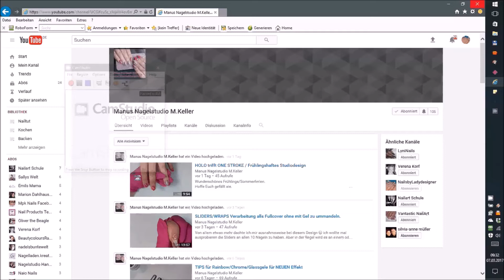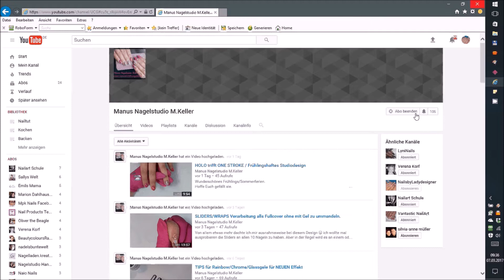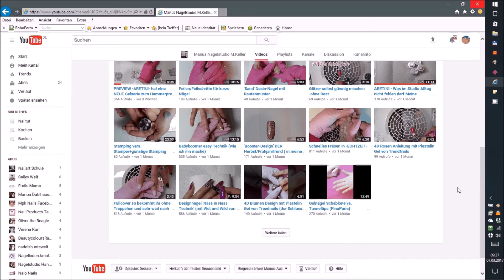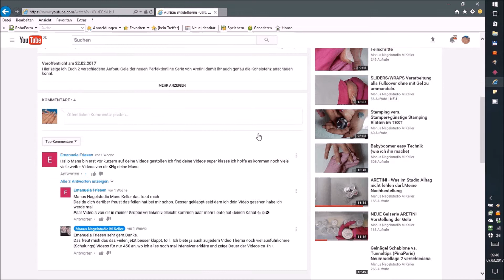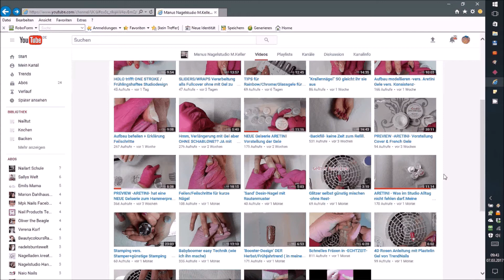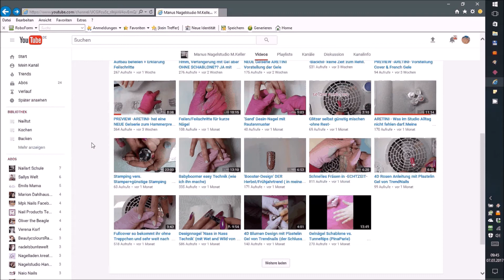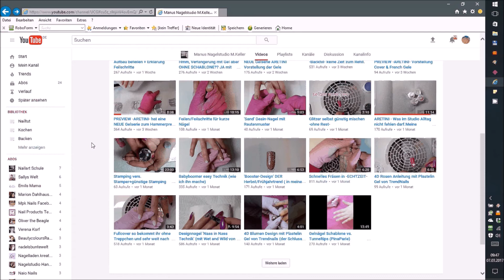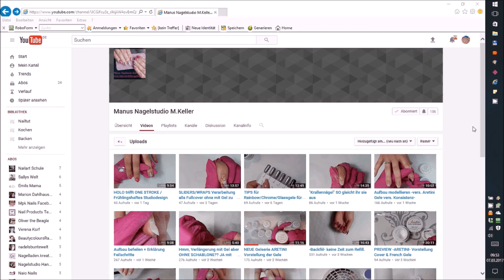Neues mtl. Videoprojekt Kanalvorstellung - 03. Manus Nagelstudio M.Keller / NailsbyLadydesigner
Hier möchte ich gerne Kanäle rund um das Thema Nageldesign/Beauty vorstellen die noch nicht ganz so bekannt sind :-)

Heute geht es weiter mit:
💅 Manus Nagelstudio M.Keller